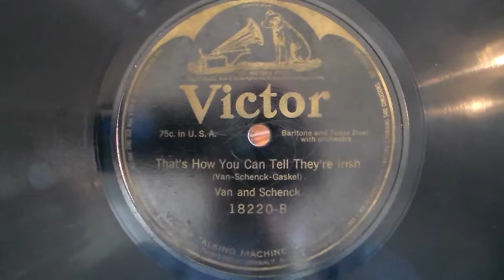"That's How You Can Tell They're Irish" Van and Schenck 1916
(Van-Schenck-Gaskel) Victor 18220-B, rec. 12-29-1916.
Played on a 1915 Victrola VV-IX.